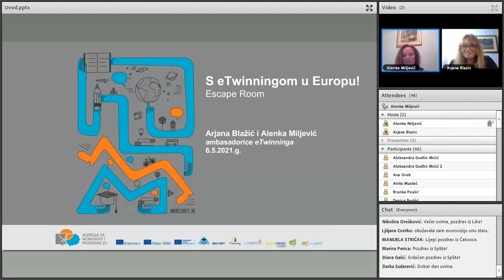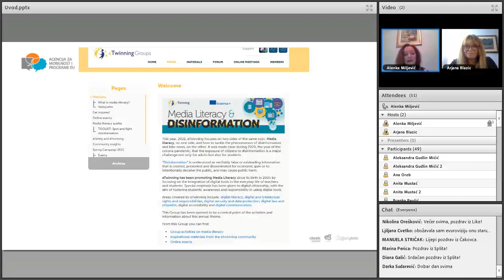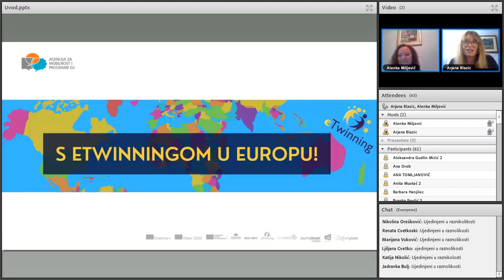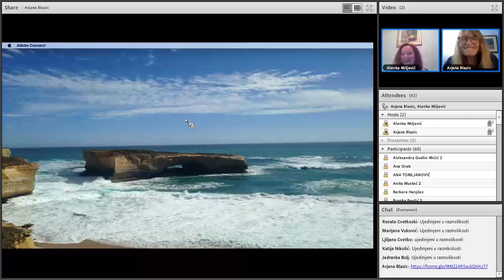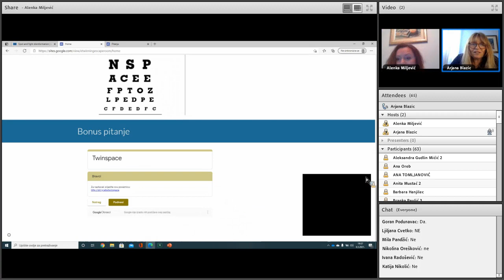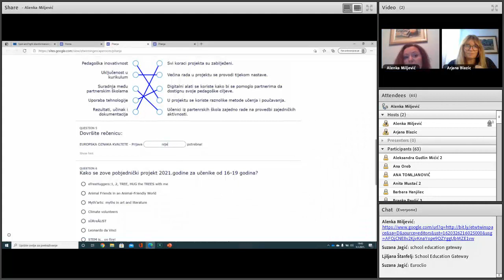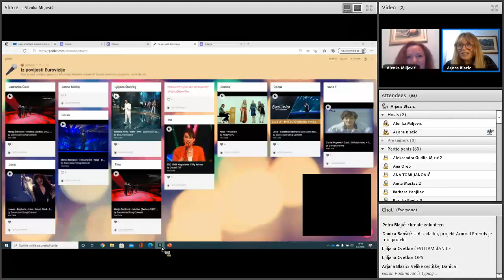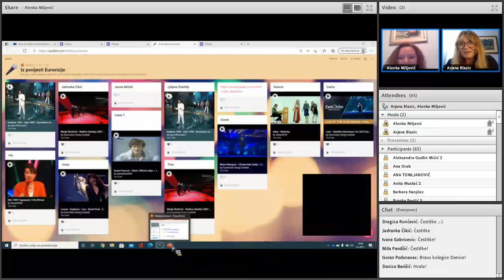eTwinningov Escape Room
🥳 eTwinning danas slavi svoj dan! U povodu Dana eTwinninga koji, kao i Dan Europe, slavimo 9. svibnja, naše ambasadorice Alenka Miljević i Arjana Blažić održale su jedan potpuno drukčiji interaktivni webinar! ✨🎊🎈
U uzbudljivoj igri bijega iz sobe eTwinneri su na zabavan način mogli provjeriti svoje znanje i naučiti nešto novo. Zaigrajte i vi ovaj zabavni „escape room“ gledajući video! Poveznice na aktivnosti: